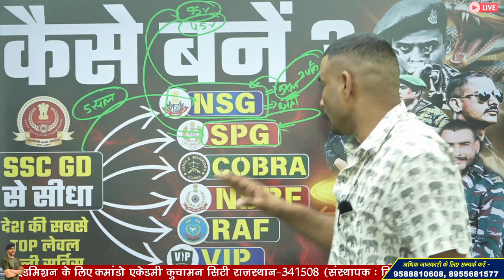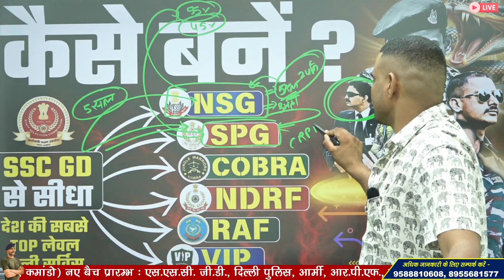SSC GD से सीधा NSG, COBRA COMMANDO, SPG, NDRF, RAF, VIP फोर्स में कैसे जाएं? SSC GD 2025 JOB PROFILE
ssc gd job profile and salary
ssc gd job profile
ssc gd job profile and salary 2024
ssc gd job profile and salary 2025
ssc gd job profile and salary for girls
spg commando india
nsg commando
ndrf kaise join kare
cobra commando kaise bane
raf kaise join kare
crpf se cobra commando kaise bane
crpf se nsg commando kaise bane
crpf se para commando kaise bane

3 Month Batch (3 महीने का बैच)

Virat Choudhary
CRPF Commando